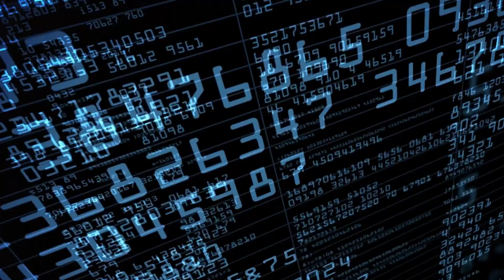How to Get an Analytics Job Podcast: Season 2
Check out season 2 of the podcast. We're going to bring you even more advice on how to land your next analytics job opportunity.

This season is going to be broken down into 4 chapters:
1. Personal Branding
2. Success Stories
3. Interviewing
4. Interviews with Current Hiring Managers.

Welcome to the How to Get an Analytics Job channel. Discover how you fit into the analytics marketplace, what skills you should build, and how to land your analytics dream job. Analytics agency owner John David Ariansen and career coach Elizabeth Illig will give you tips and tricks to land your dream job and level up your analytics career.